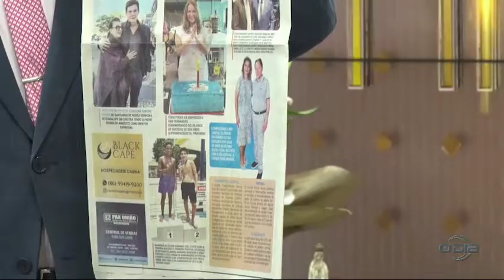Coluna Mariano Marques na O Dia TV 01 10 2022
Programa Mariano na O Dia TV, Canal 23.1 (Teresina e região), canal 44.1 (Santa Quitéria e região no MA) e canal 521 (NET TV).

Bom Dia News: Segunda a Sexta (08h).

Rota do Dia: Segunda a Sexta (11h40).

Debate do Dia: Quartas (20h30).

100% Forró: Sábados (10h), com reprises aos Domingos no mesmo horário.